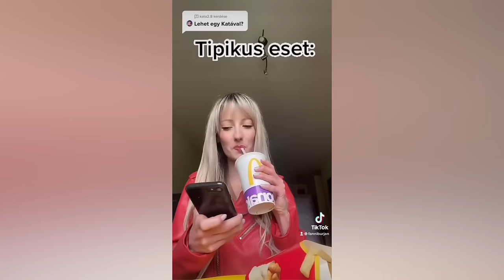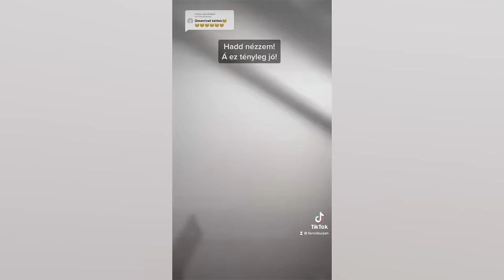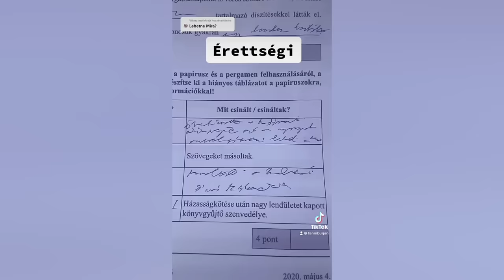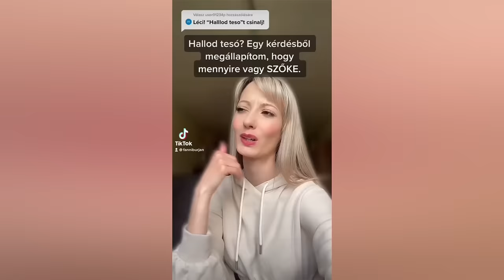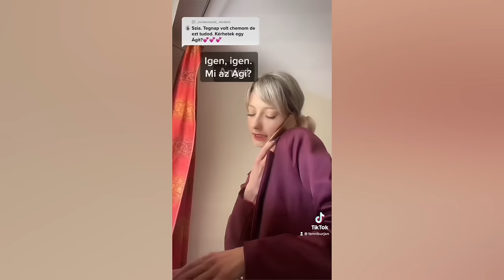TikTok videók ÖSSZEÁLLÍTÁS!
Benne van az összeállításban a kedvenced❓❓😍😍